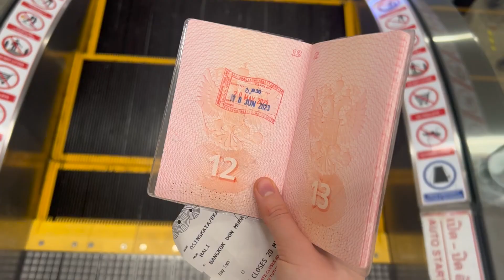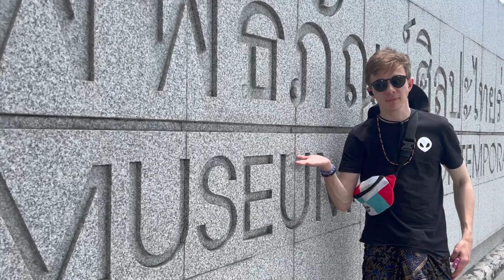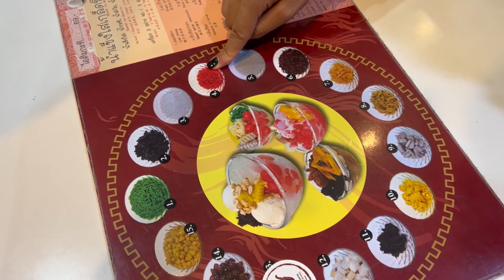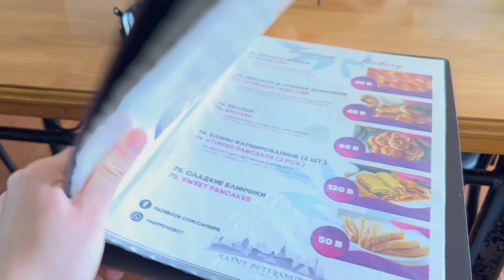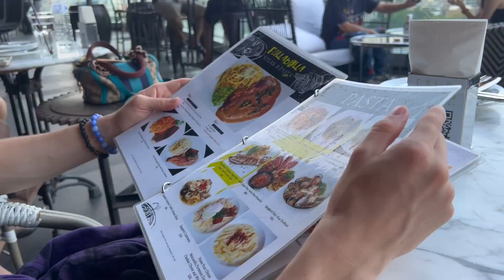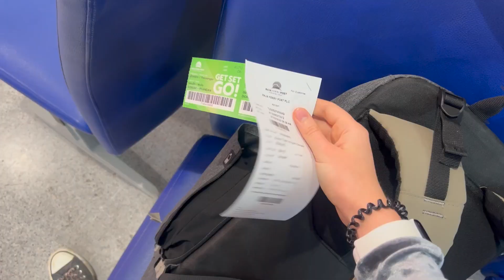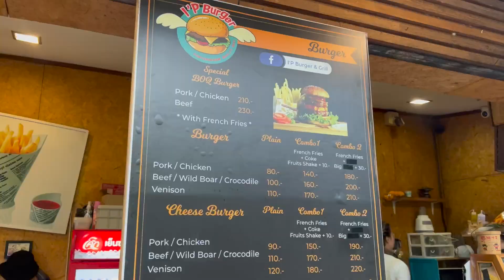VLOG: Russian tourists in Thailand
Do you know that I already love you, friend?

Have you seen this video yet?